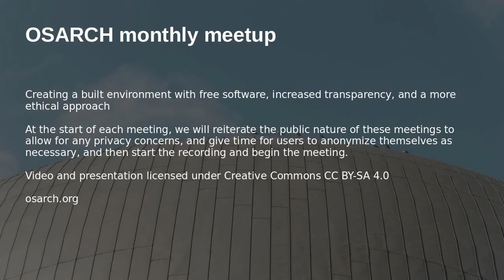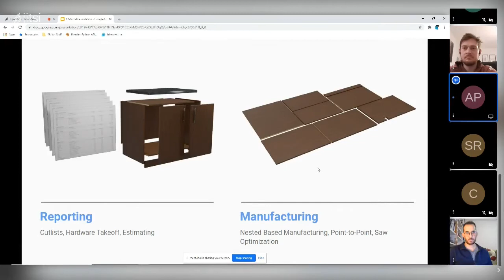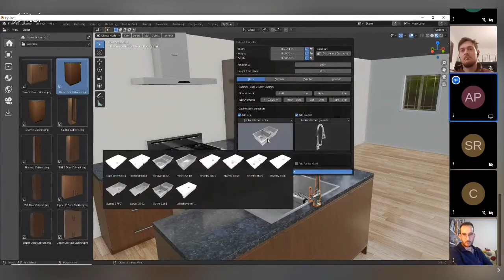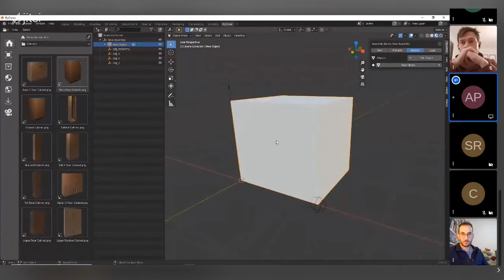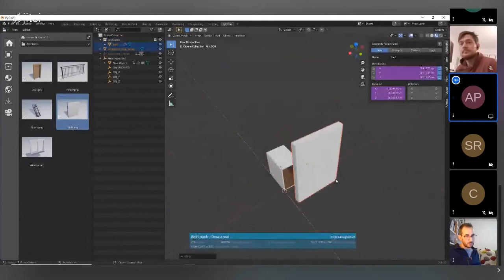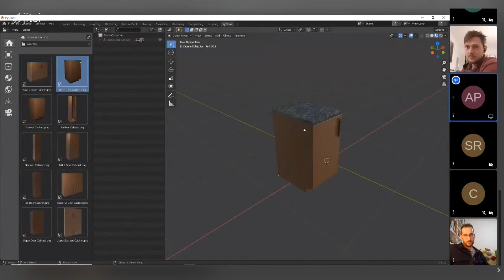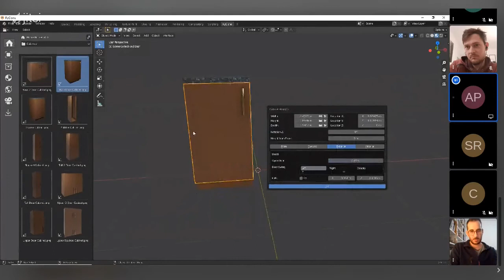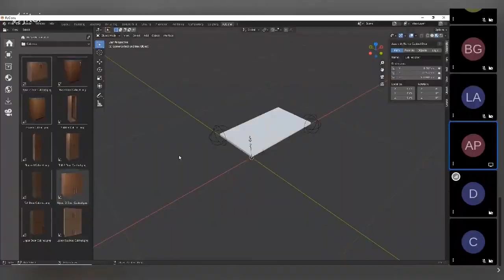Home Builder for Blender - OSArch Monthly Meetup #9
Andrew Peel @Andyrexic will give the keynote presentation on Home Builder, an open-source asset library for Blender that focuses on the process of creating interior architectural spaces with a wide variety of parametric assets and features to make designing interior spaces easy for beginners, while also providing builders the engineering information they need to build the physical objects.